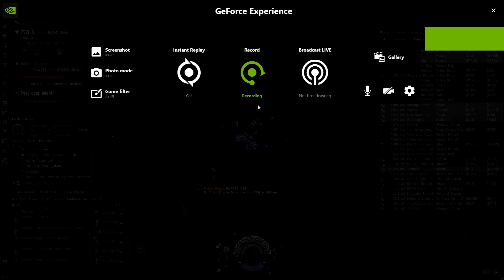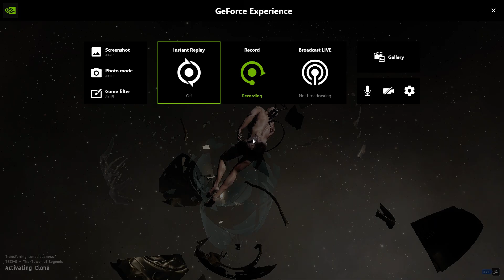HOW EVE ONLINE WORKS